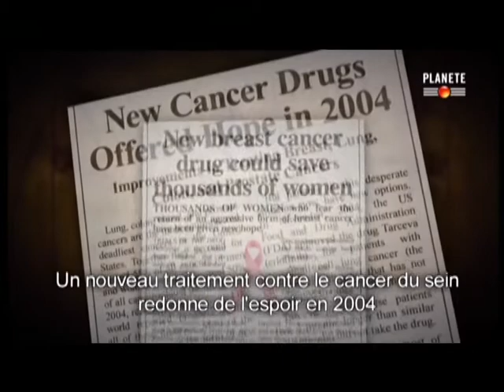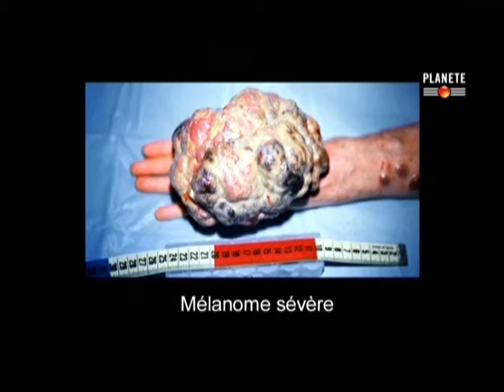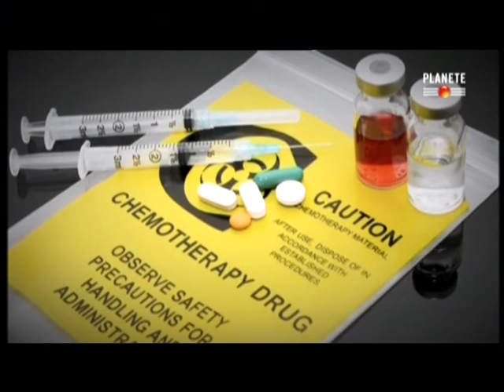Lutte contre le cancer: la pluspart des chimiothérapies sont cancérigènes !!!